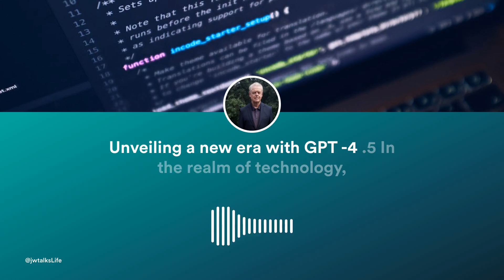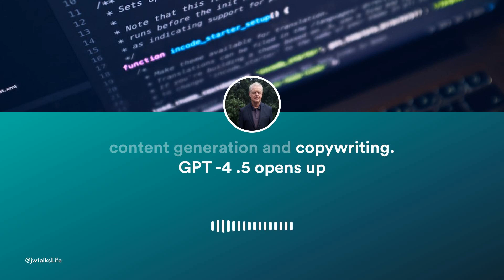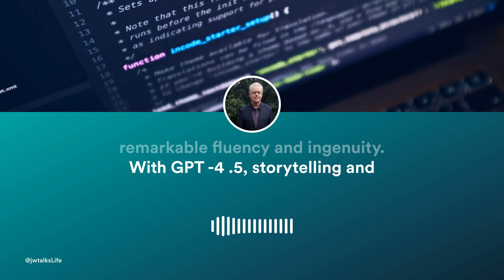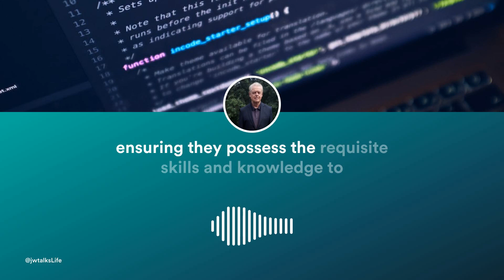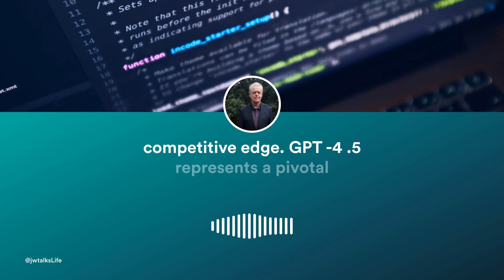GPT 4.5: The AI Revolutionizing Your Health & Wellness 🚀🧬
🚀🧬 Embark on a journey with "GPT 4.5: The AI Revolutionizing Your Health & Wellness" and discover how this groundbreaking technology is set to transform your life! 🚀🧬

In this video, we dive deep into the awe-inspiring world of GPT 4.5, the latest marvel in artificial intelligence that's redefining our interactions with machines. From enhancing customer service to revolutionizing content creation, and from accelerating medical research to transforming education, GPT 4.5 is the ultimate game-changer in health & wellness.

🌟 What's Inside? 🌟
- **GPT 4.5 Unveiled**: Get to know the powerhouse behind the latest AI advancements.
- **Customer Support Revolution**: Find out how GPT 4.5 is making frustrating waits and misunderstandings a thing of the past.
- **Content Creation & Copywriting**: Discover the boundless opportunities GPT 4.5 brings to marketers and writers.
- **Medical Breakthroughs**: Learn how GPT 4.5 is aiding in diagnosing and treating diseases, potentially saving lives.
- **Educational Transformation**: See how this AI is personalizing learning experiences and making education more accessible than ever.

Join us as we explore how GPT 4.5 isn't just about technology; it's about ushering in a new era of human wellness and intelligence. Whether you're a tech enthusiast, a health professional, or just curious about the future of AI, this video is for YOU!

Prepare to be amazed by how GPT 4.5 is revolutionizing your health and wellness. The future is here, and it's powered by AI. Don't just watch the revolution. Be a part of it. 🚀💡

CHAPTERS:
0:00 - GPT 4.5 Introduction, New Era Challenges
0:27 - Introducing GPT 4.5, Features Overview
1:17 - GPT 4.5 Impact, Industry Transformation, User Experience Enhancement
3:36 - Future Preparation, GPT 4.5 Potential Embracement
4:23 - GPT 4.5 Capabilities, Extraordinary Features
4:49 - Future Trends, AI and Human Ingenuity Convergence